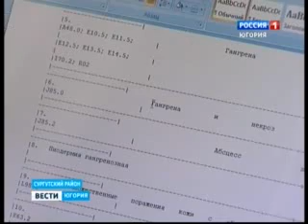Многодетная семья из Лянтора нуждается в помощи